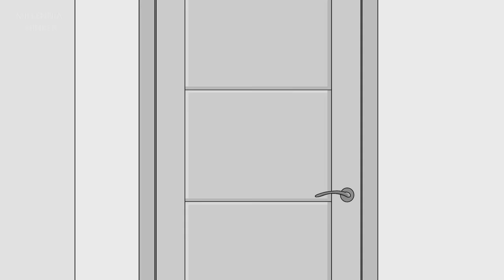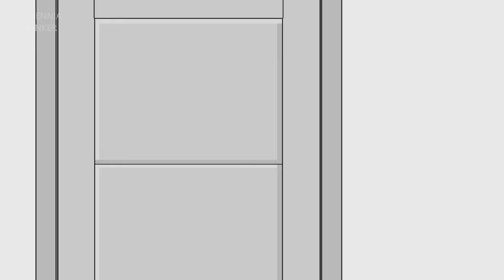When You Meet Your Girlfriend's Father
When You Meet Your Girlfriend's Father is an animation telling the story of a young couple who are together for unknown reasons. To make matters worse, the girl's father has a problem with his daughter's relationship. Preferring candidates who have achieved more, he decides to intervene using his connections.